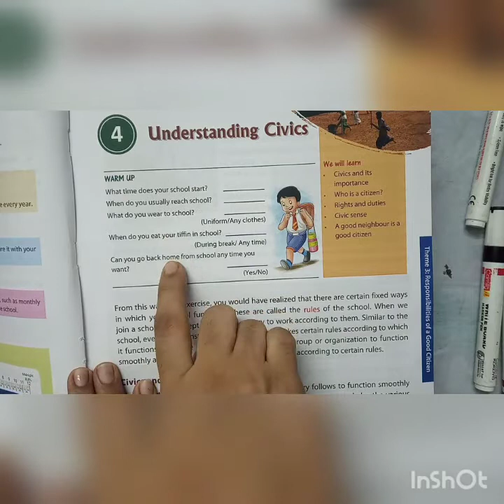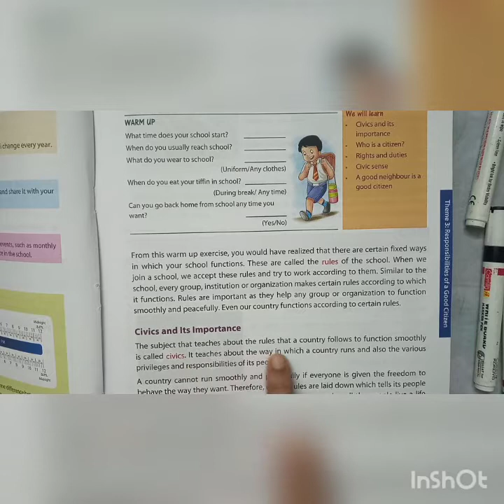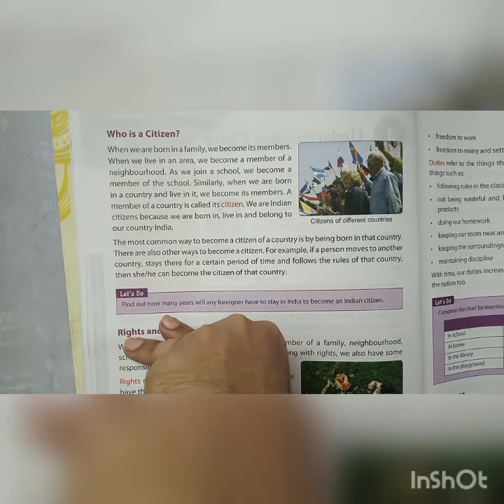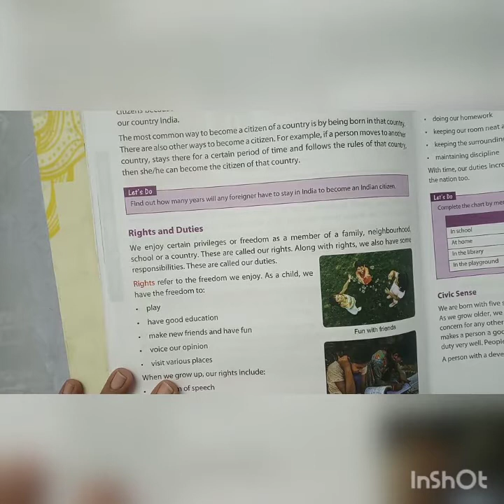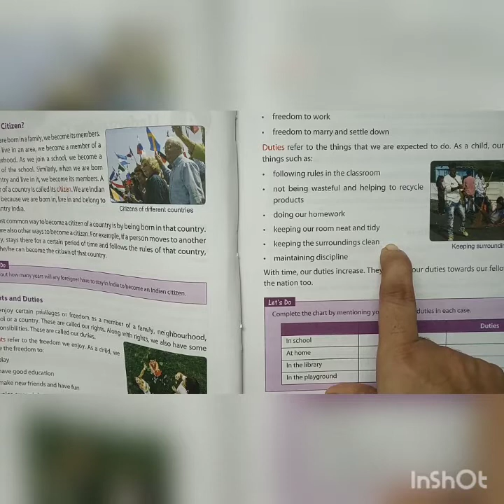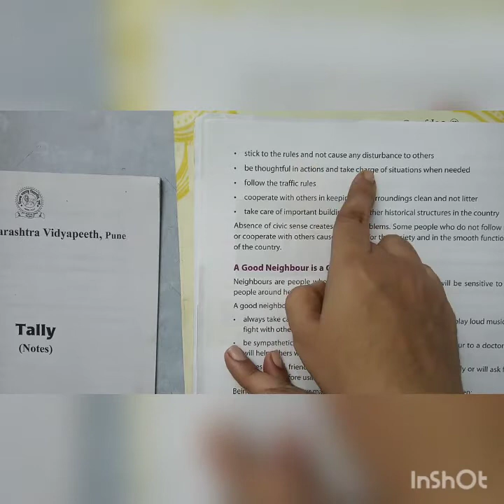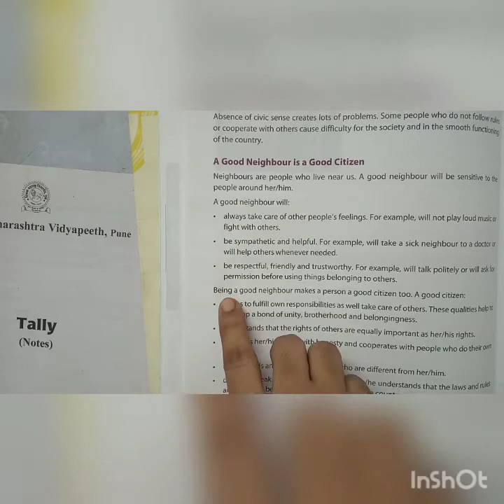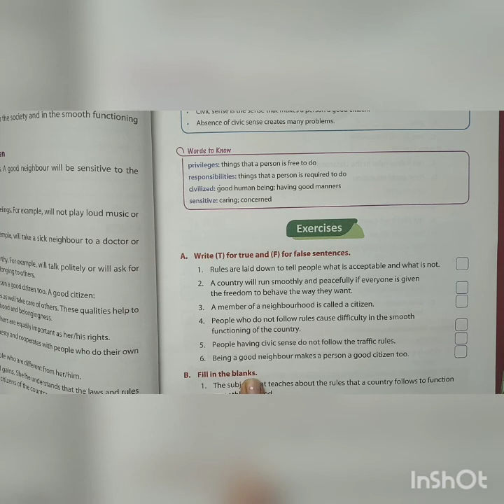Class 4 social studies chapter 4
4. Understanding civies
Explanation